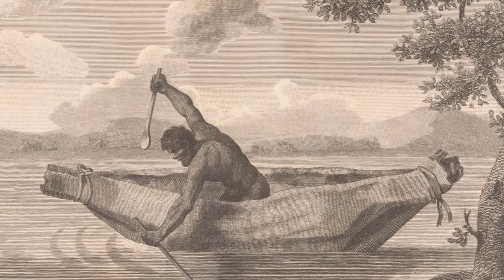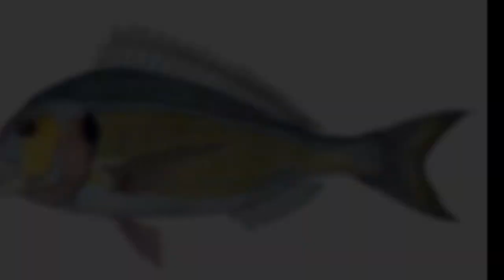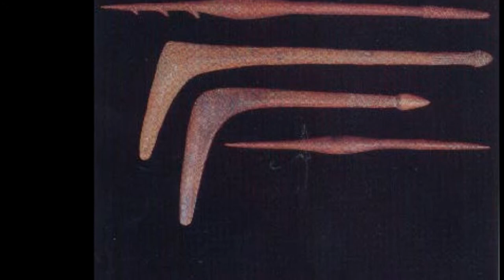The Ngurunderi Dreaming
Student Work of Marryatville High HASS 2015.
Script read by Mr Matsouliadis.